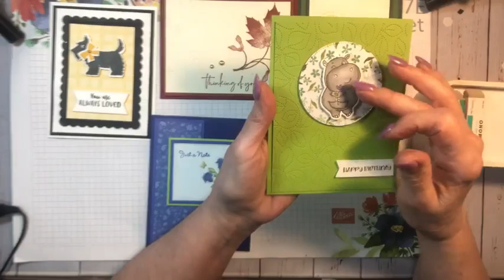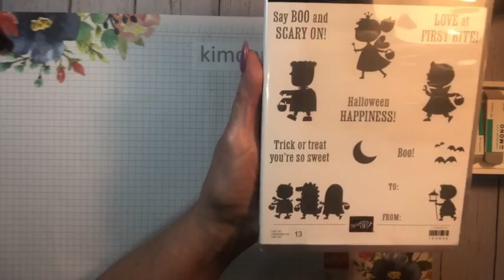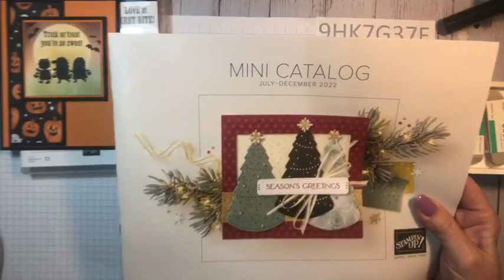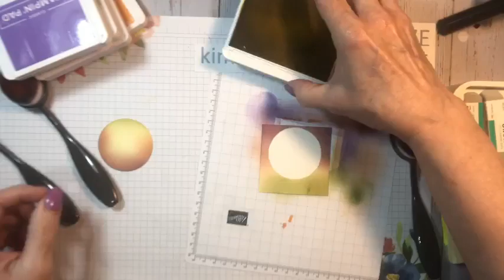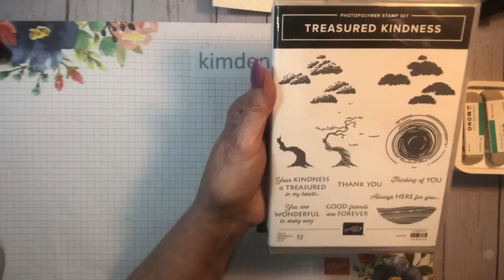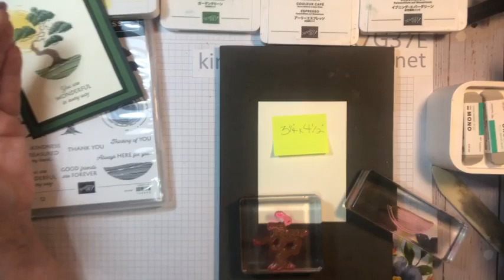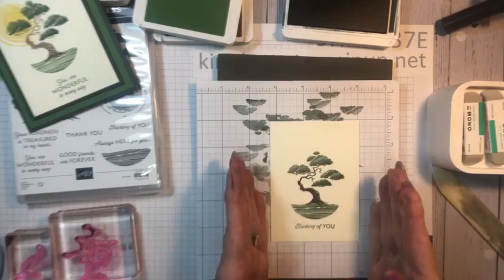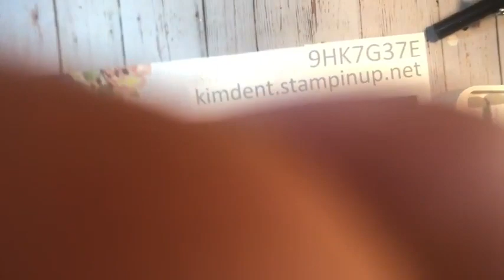Scary Cute Halloween and Treasured Kindness Cards! Facebook Live 8.21.22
Watch as I share cards from my St. Louis Card Fans! Team meeting as well as some cards that I recently created for my monthly Stamp Classes!
I will also share measurements for the adorable Scary Cute Halloween card and a sweet and simple Thinking of You card using a brand new set from our Stampin' Up! Annual catalog, Treasured Kindness.
If you would like to place an order my Online Store is: kimdent.stampinup.net
My Facebook Group is: Stamping With Kim Dent!